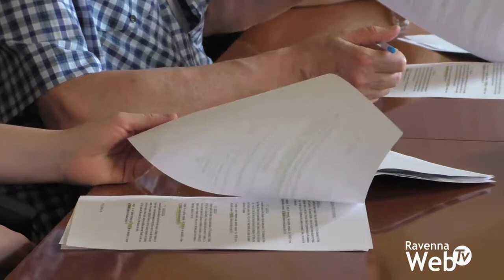Porto affossato tal timone politico